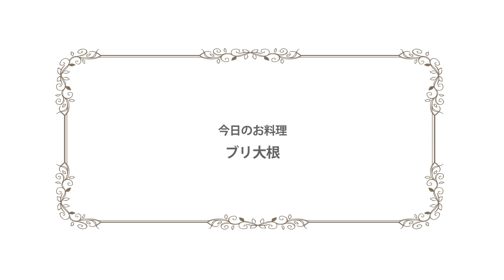小出謙二 (春日ホテル 総料理長) 【私のスペシャリテVol.3】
《料理名・ブリ大根》
ブリ大根には理由がありました!

私のスペシャリテでは、全国の一流シェフの“スペシャリテ”を紹介します。
“スペシャリテ”とは、長年作り続けている思い入れのある料理や、シェフが最も得意とする料理のことです。

奈良市登大路町40